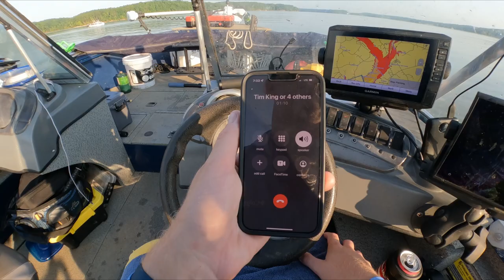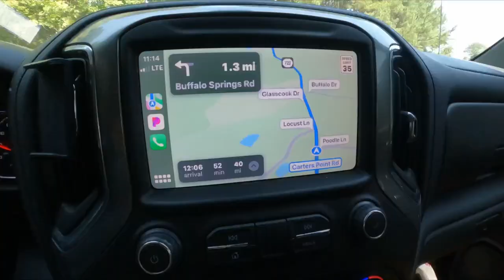Solo Overnight Camping, Fishing, and Cooking on the Boat